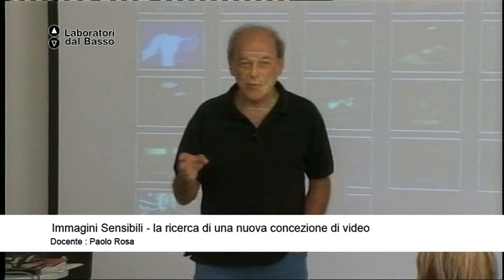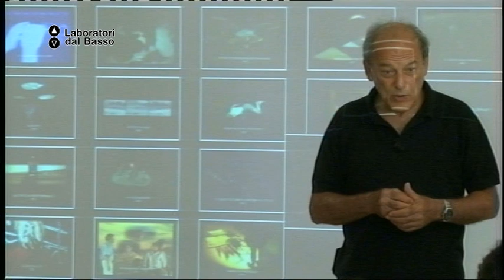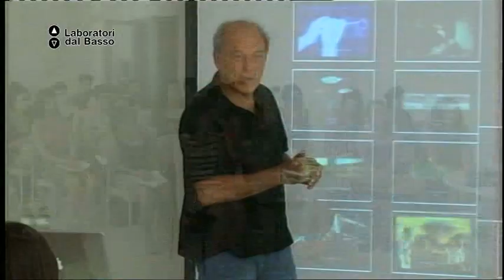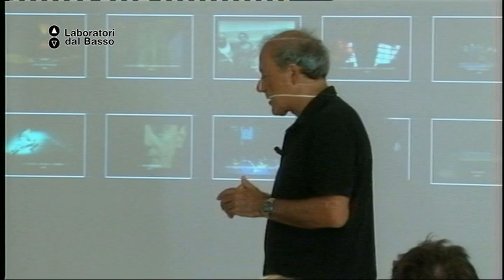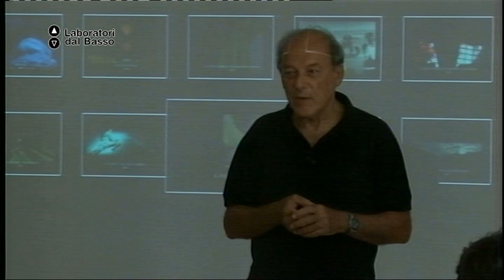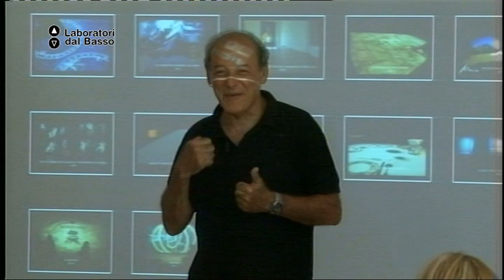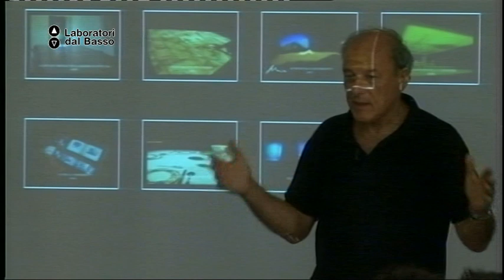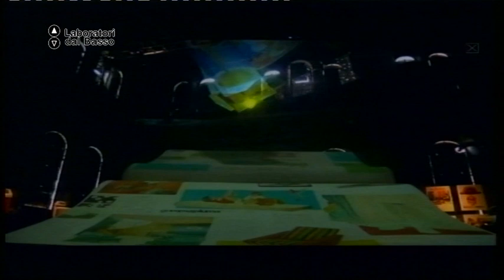LdB Immagini Sensibili_02 (parte 1) Rosa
LdB: Immagini Sensibili -- la ricerca di una nuova concezione di video
Lezione 02 (parte 1): Immagini Sensibili
Docente: Paolo Rosa
Contenuti:Aspetti di narrazione con aspetti seminariali, docupentazioni e video.

Luogo: Fondazione Museo Pino Pascali (Polignano a Mare, Bari)
Proponenti laboratorio: Associazione Culturale Bachi da Setola